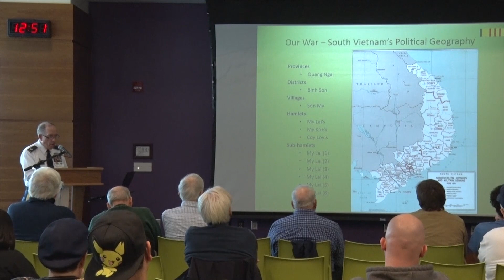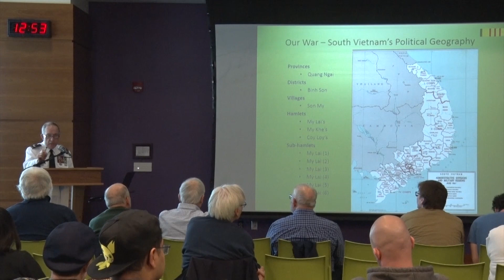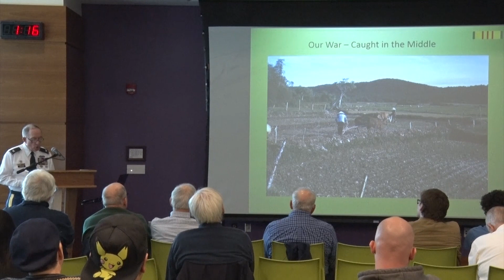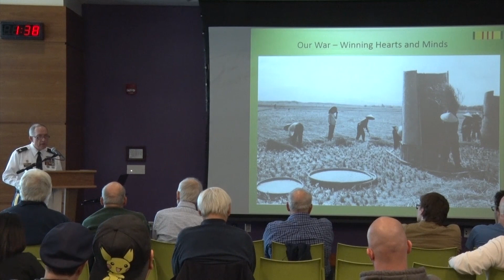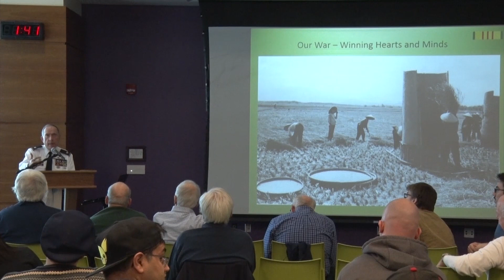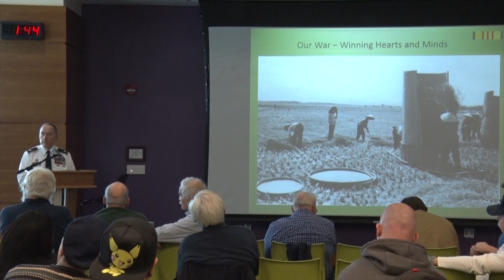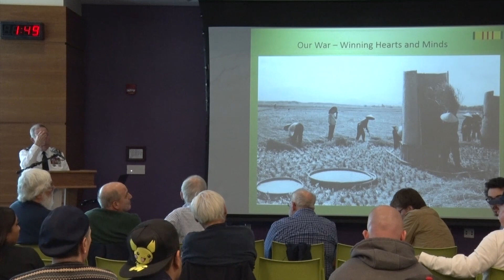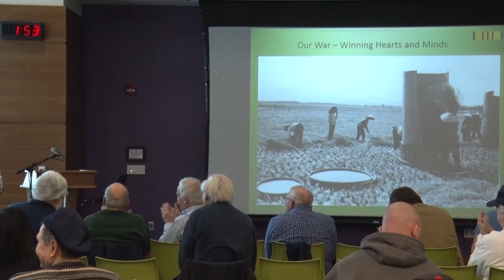FLCC 2019 Vietnam Veterans Speaker, Colonel David W. Taylor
FLCC 2019 Vietnam Veterans Speaker,
Colonel David W. Taylor